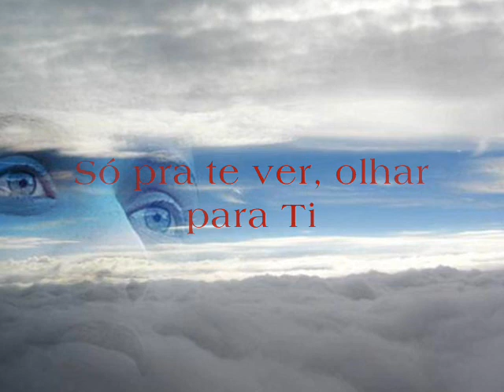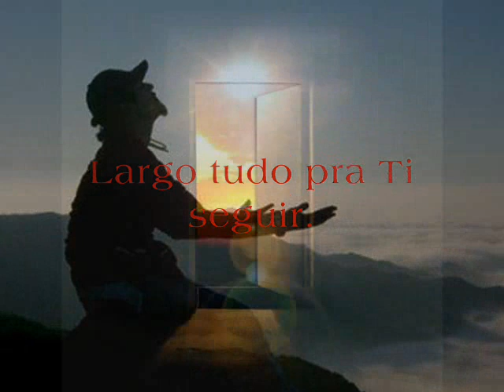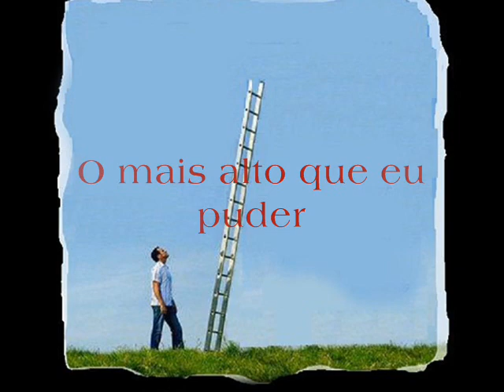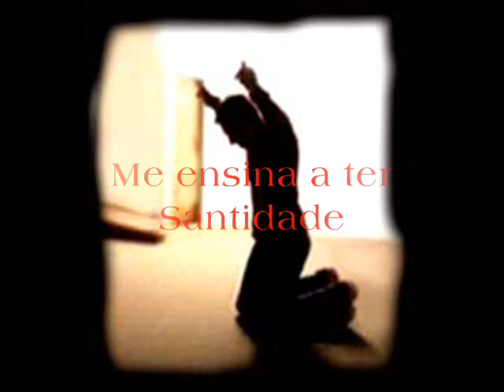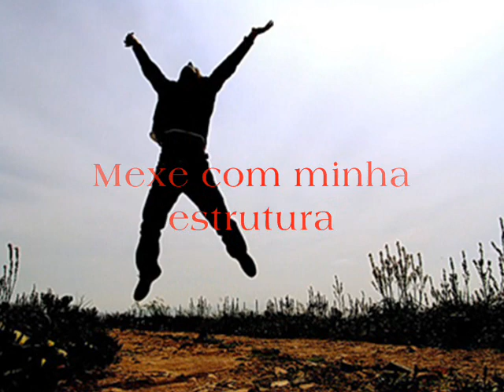Faz Um Milagre em Mim - Regis Danese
Porque o Senhor é o meu bem maior Faz um Milagre em mim.
ღBy Sheilaღ

Deus tem uma palavra para você!!